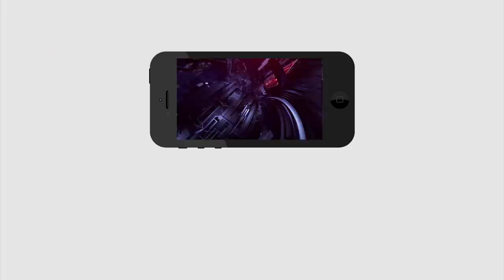Journalist Sai | Jagan Never Afraid of it | Ys Jagan | పోతే ముఖ్యమంత్రి పదవి పోతది..జగన్ డోంట్ కేర్.